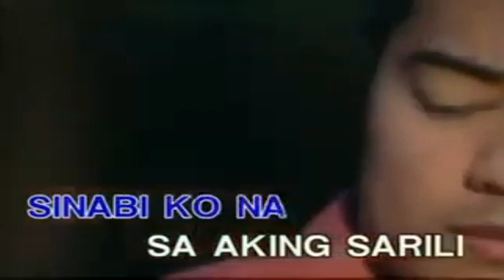Ayoko Na Sana - Ariel Rivera Karaoke